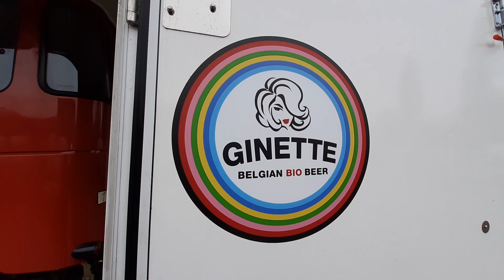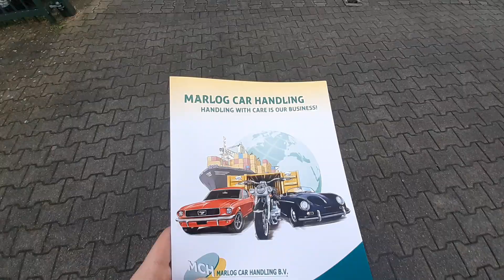FL Car Le Transporteur : 1 Semaine chez FL Car épisode 5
On commence la semaine par une crevaison, ensuite direction Anvers Expo pour livrer des Toyota BJ.

Je dépose mon Plateau chez mon importateur pour y subir entretien et réparation , j'ai en échange le HI-Max.

Je prends en charge 2 Cadillac XT4.